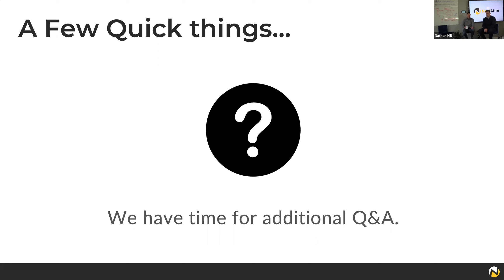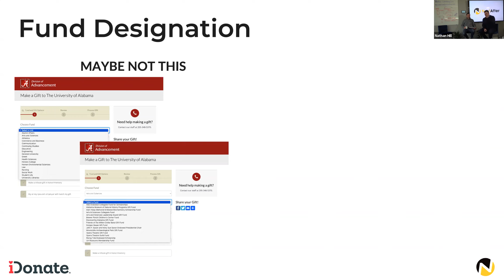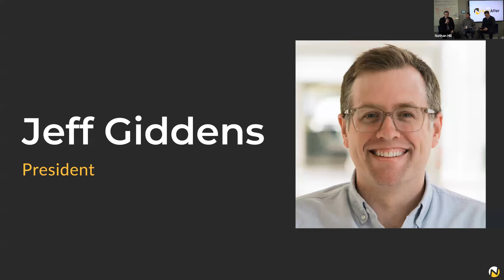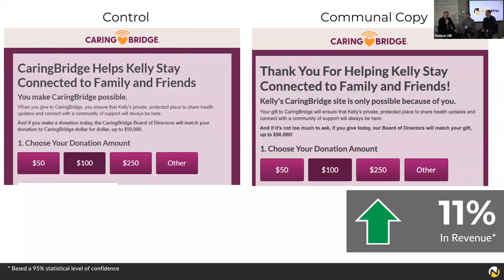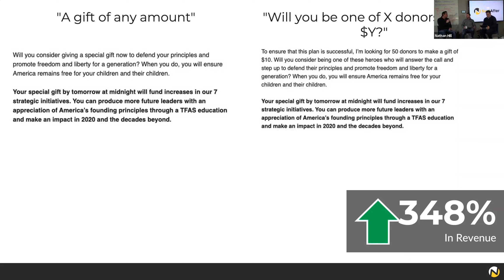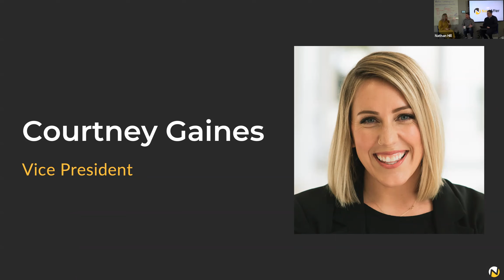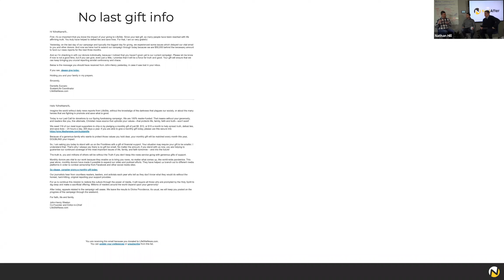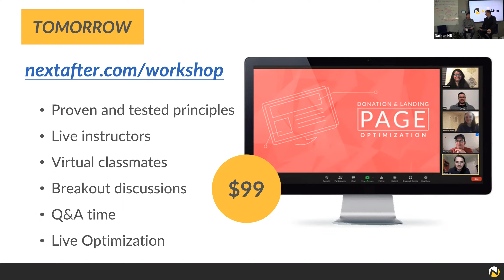2020 Research Review Webinar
The NextAfter team reviews the most interesting findings from their 2020 research and give you new, data-driven tactics to grow your revenue.